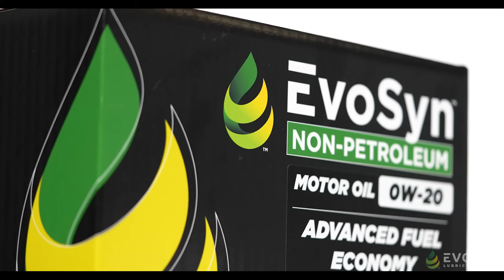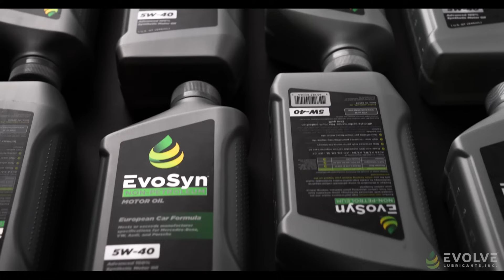Evolve Lubricants, Inc. Mission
Earth Day isn't just once a year for Evolve, it's everyday. We make non-petroleum motor oils and lubricants that are more efficient and better performing that petroleum-based products. Engineering to be drop-in solutions, anyone can make the switch away from petroleum lubricants.

Evolve to the next level of performance, with your choice to make a difference.